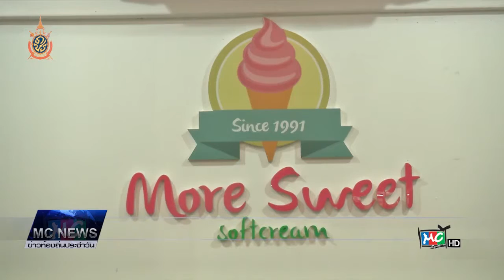สกู้ปอาชีพ "More Sweet Softcream"